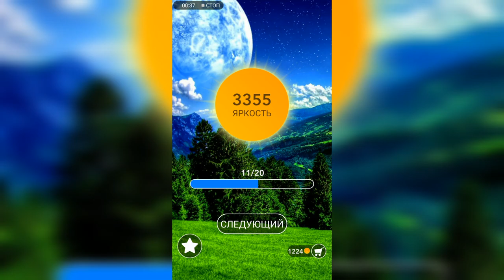Word / Слово Крест: Поиск русского кроссворда / Уровень 121